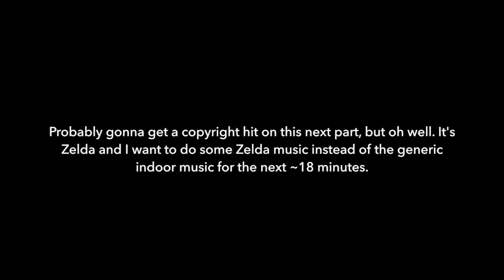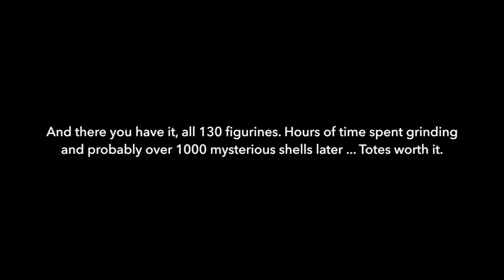The Minish Cap | 25 - The Four Sword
In this highly anticipated episode, Link infuses the sword with the fourth and final element, creating the Four Sword of legend.